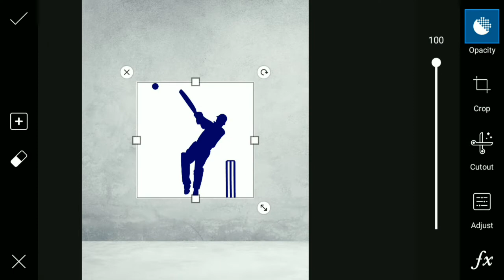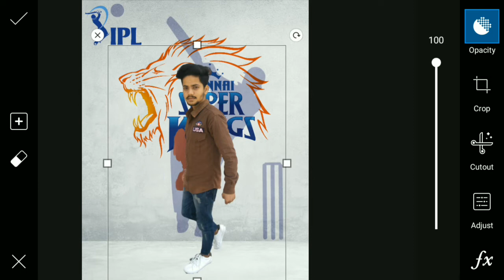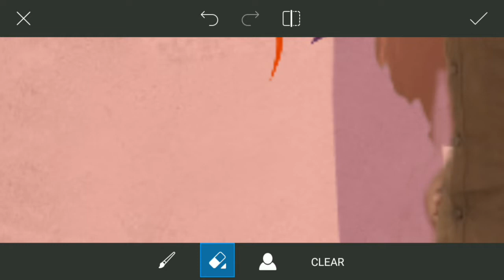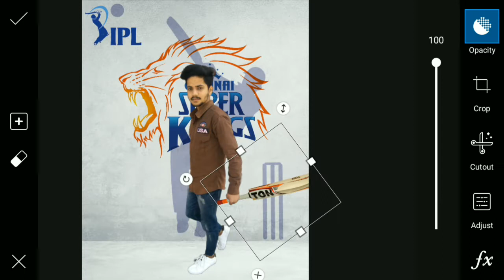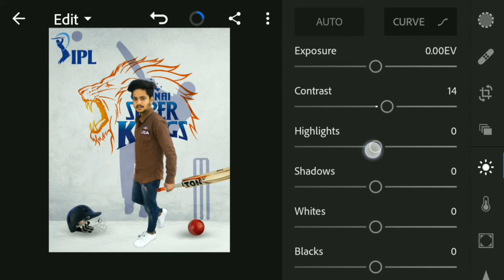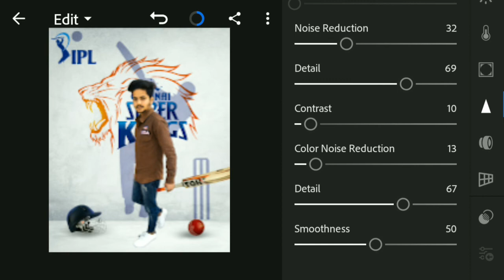Ipl 2019 photo editing | new ipl 2019 cricket manipulation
Hii Guys,  I'm Nitin Sharia
I'm Back With a New IPL 2019 TUTORIAL